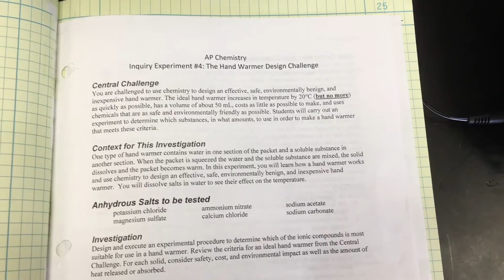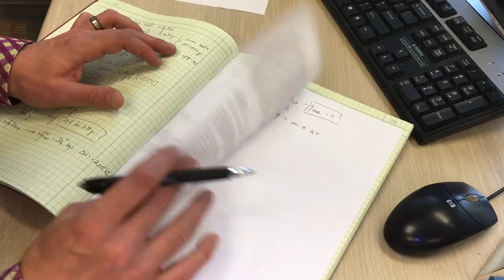Hand Warmer Challenge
AP Chemistry lab